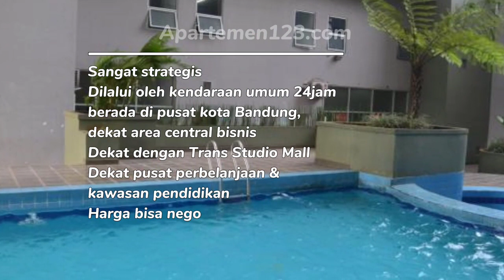Sewa Apartemen Grand Asia Afrika Residence Harian/Bulanan/Tahunan Murah - Bandung - Apartemen123.com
Sewa apartemen harian/bulanan/tahunan Bandung - Grand Asia Afrika Residence